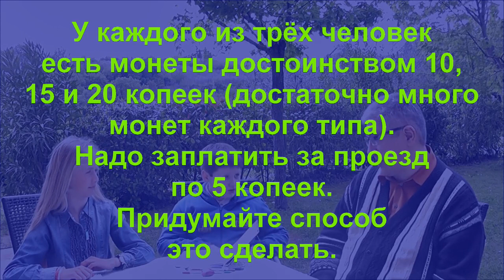Монеты 10, 15, 20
У каждого из трёх человек есть монеты достоинством 10, 15 и 20 копеек (достаточно много монет каждого типа). Надо заплатить за проезд по 5 копеек с человека.
Придумайте способ это сделать.